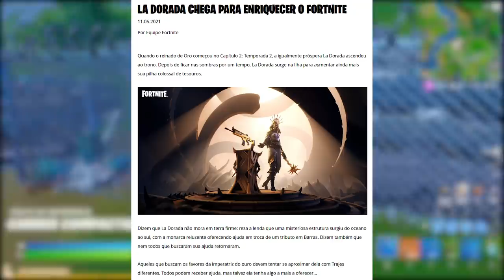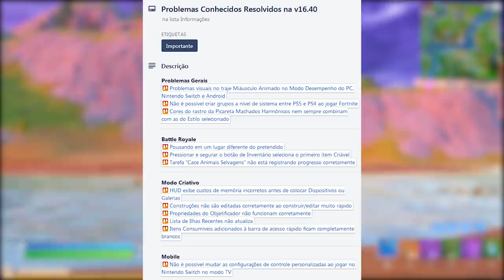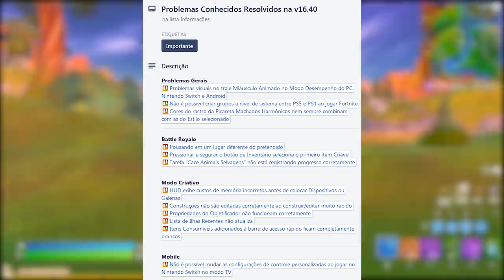FORTNITE - COMO PEGAR GUARDA-CHUVA GRÁTIS e NBA 10 SKINS?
Fala gurizada, nesse vídeo comento novidades do Fortnite Battle Royale, glider grátis em breve, skins NBA e muito mais. Espero que gostem :)

Programa para editar: Adobe Premiere